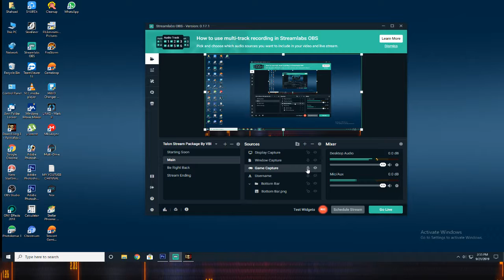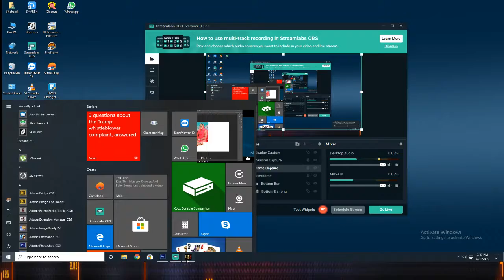DEAD RISING -3 Chapter-2 (DRAGON COP TEAM)